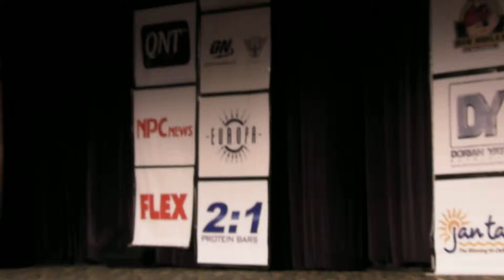Brian Yersky 5th